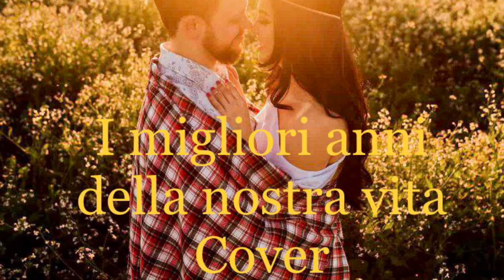I migliori anni della nostra vita R. Zero, cover di Lara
I Migliori Anni Della Nostra Vita Renato Zero Cover Lara